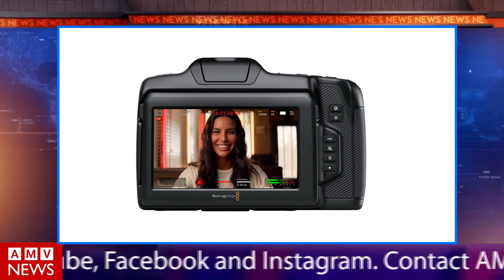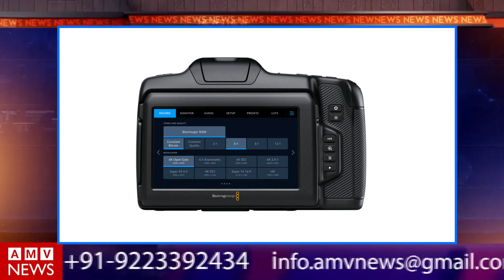AMV News 133